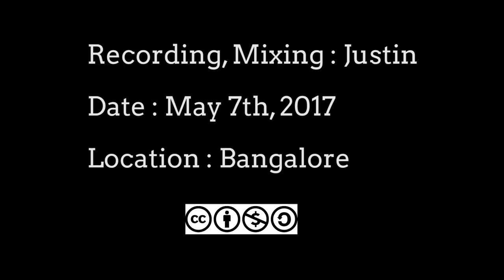The Entertainer By Scott Joplin - Cover by Paul